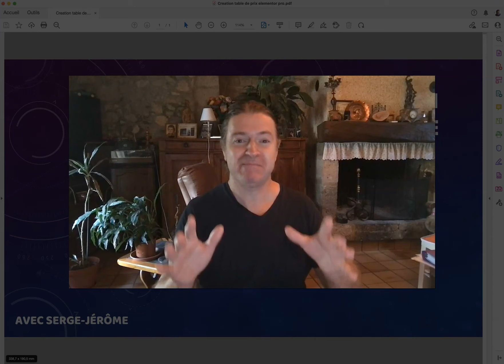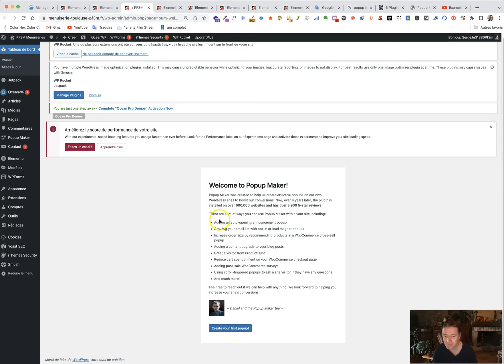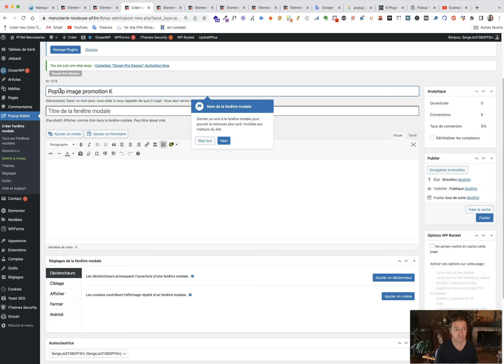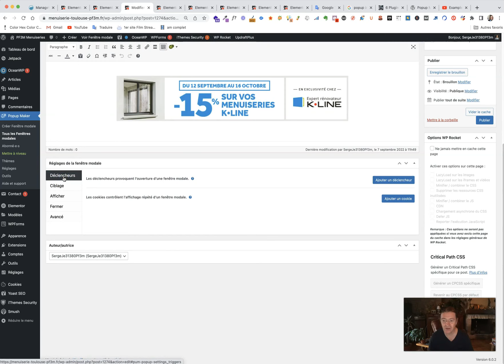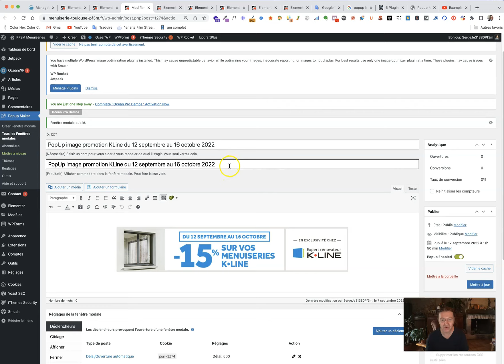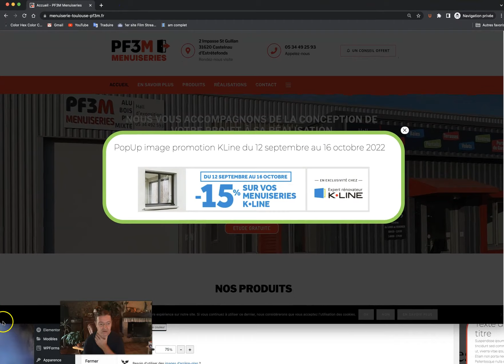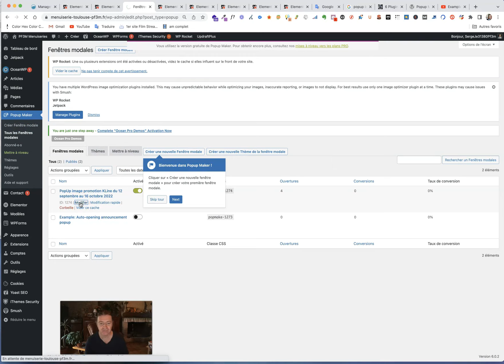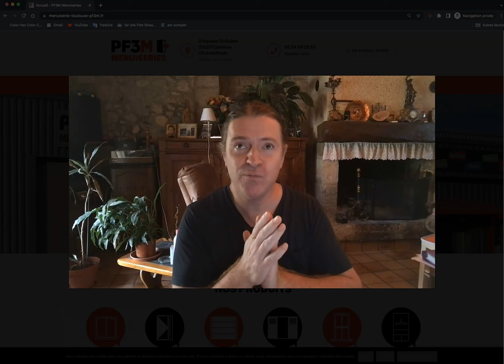Comment créer une popup image sur son site Wordpress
Comment créer une popup image facilement sur Wordpress

✅ Mes Outils :
Mon logiciel préféré d'emailing, c'est Getresponse  :